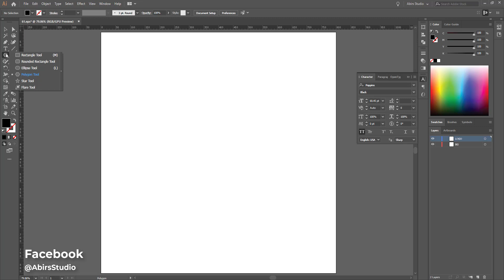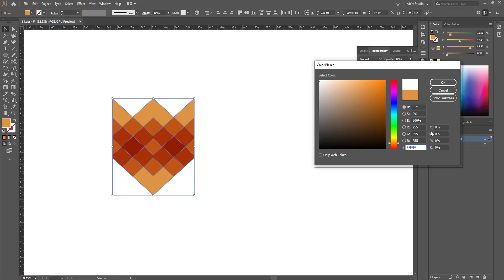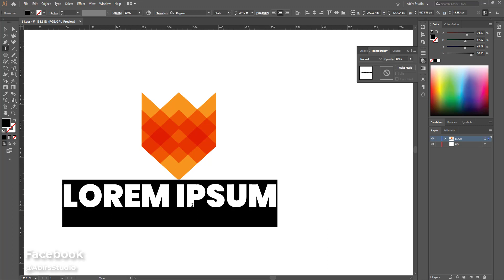How to Create Creative and Professional Colorful Monster Logo Design | Free Logo Design Tutorial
Hi There
In This Tutorial, I will show you the full logo design process from start to finish. Keep watching to the end, and then write in the comment section the most valuable information you find it in the tutorial